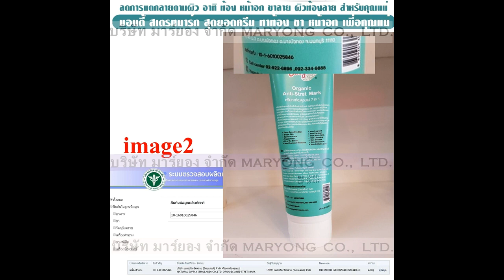MARYONG TV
ANTI-STRET MARK 7 in 1 For MOM สุดยอด ครีม ทาท้อง คุณแม่ แก้ แตก ลาย ท้องลาย ขาลาย  หน้าอก
 อัลตร้า แอนตี้ สเตรทมาร์ก  สุดยอด ครีม ทาท้อง คุณแม่ แก้ท้องลาย ลดรอยแผลเป็น
ลดการแตกลายตามผิว อาทิ ขาลาย ผิวท้องลาย สำหรับคุณแม่
คลอดลูกต้องการจะปรับผิวท้องหลายหลังคลอด รักษาการฉีกขาดใต้ชั้นผิวหนัง
ครีมลดรอยแตกลาย เห็นผลชัดเจน สินค้า ANTI-STRET MARK 7 in 1 For MOM
ปรับผิวท้องหลายหลังคลอด ให้เรียบเนียน จดทะเบียน อย.แล้ว

บริษัท มาร์ยอง จำกัด ขายปลีก+ส่ง และ รับฝาก ขาย สินค้า ทุกประเภท